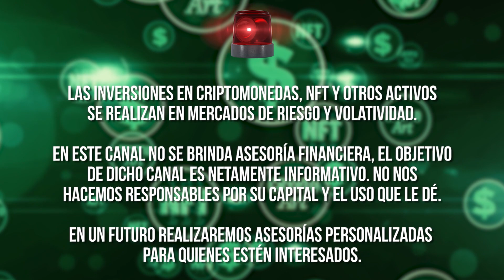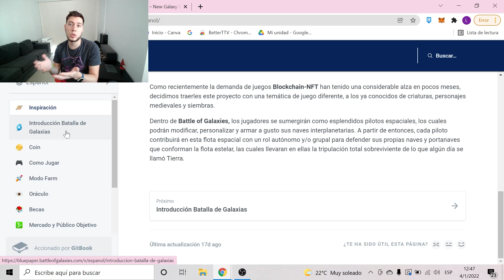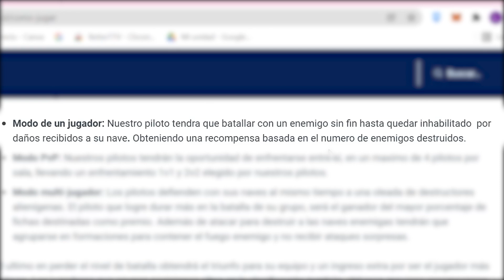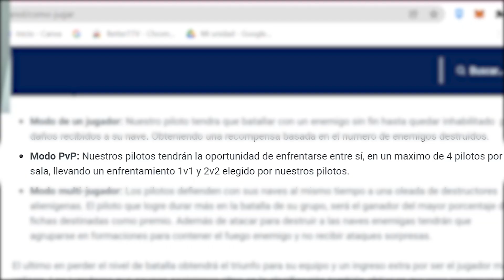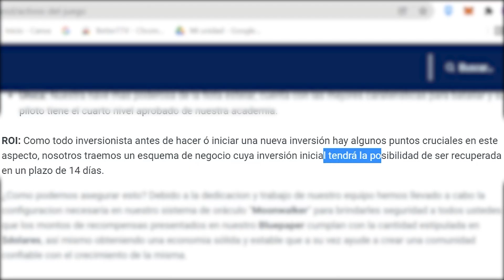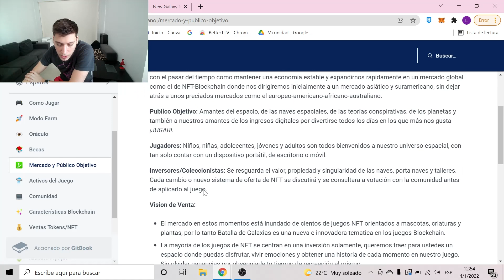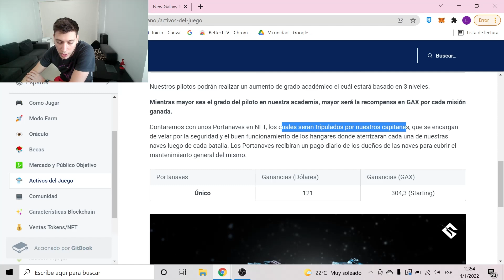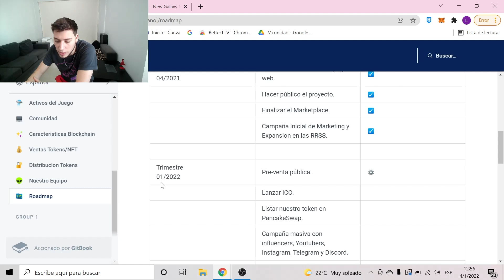SEGUIMOS CON NUEVOS NFTS | NUEVO NFT CON TEMATICA ESPACIAL | BATTLE OF GALAXIES NFT | PROXIMO NFT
¿Que opinan de este tipo de NFTS que traemos al canal?

Wallet para donaciones (OPCIONALES SIN MINIMO)= 0xCd6bab07568493C6eccB5D06B0C682FbaB3ca33F